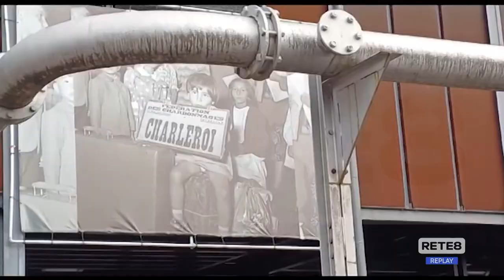Tragedia Marcinelle - La testimonianza della Cgil in Belgio